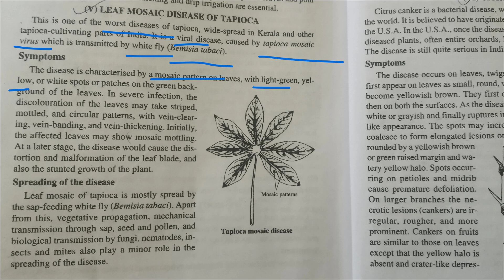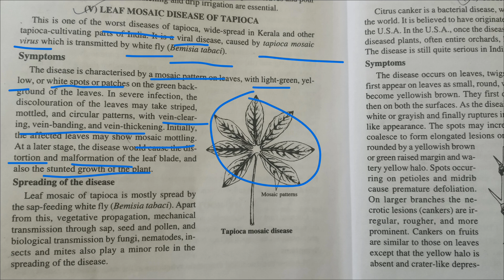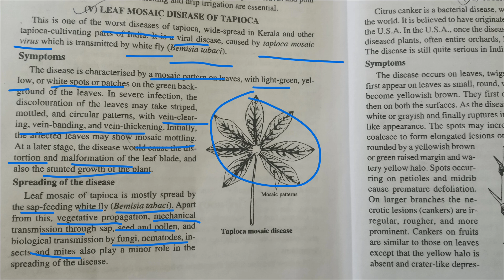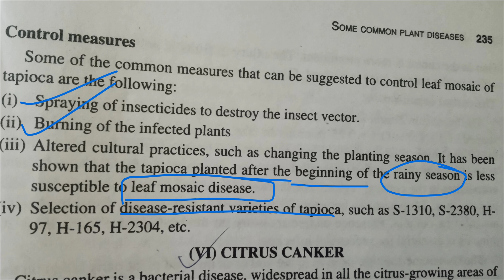TAPIOCA MOSAIC DISEASE :PLANT PATHOLOGY